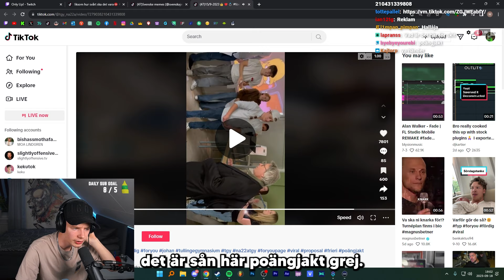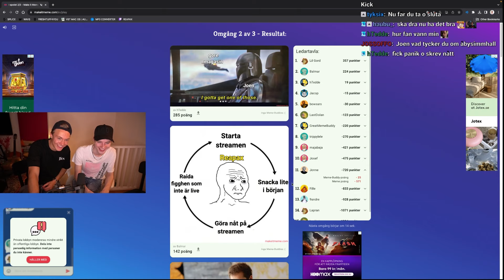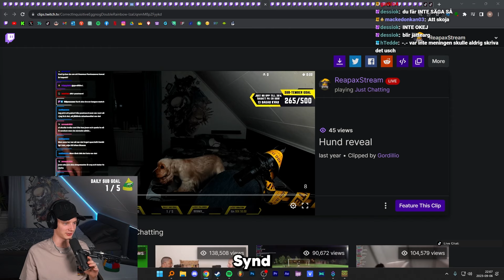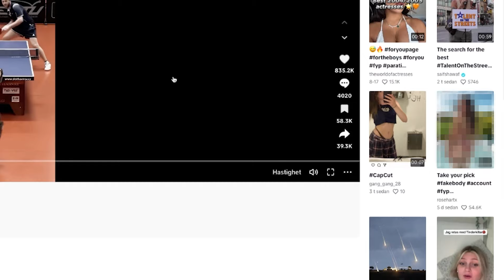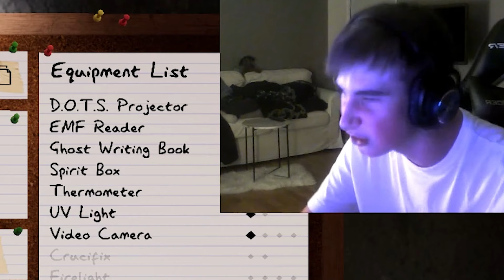Reapax | Twitch Oddshots [September 2023]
Här kommer de bästa klippen från  September 2023!

Glöm inte att gilla och kommentera!

Cred till:  @FreakyFrankey  som redigerade denna videon!